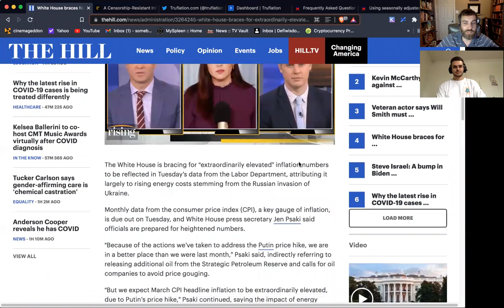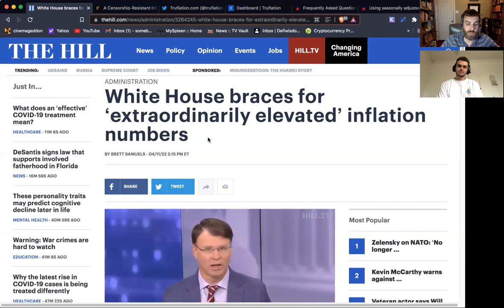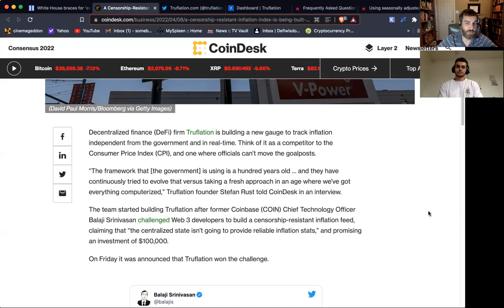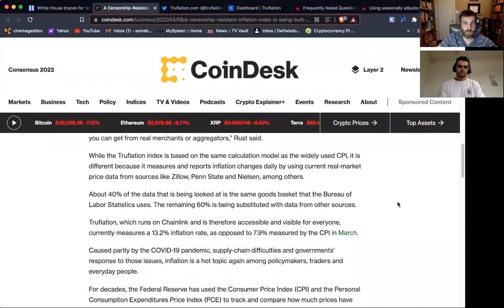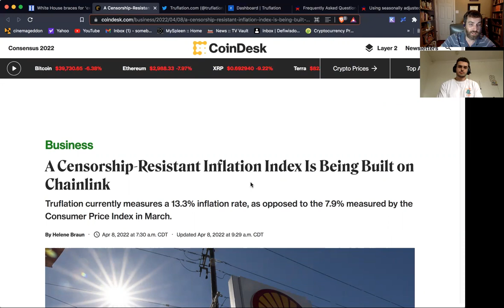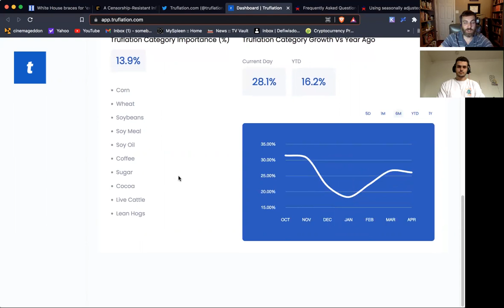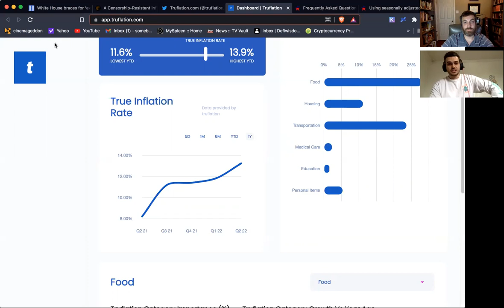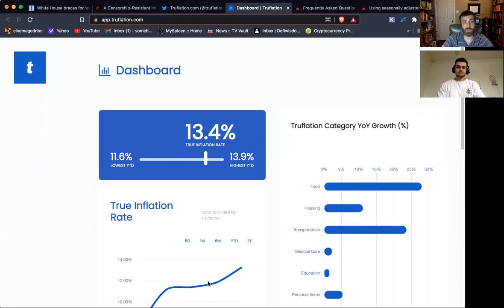Truflation: A Censorship Resistant Inflation Index + How The CPI Understates Inflation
4.) 🚀 Join our WBB Thursday Night livestream from 8-9pm CST.
5.) 🐳 Whales donate below for supporting the channel and more content.

✅Time Stamps
0:00 Intro
0:25 Playlists
1:20 Disclaimer
1:35 Inflation Remains Elevated
2:27 Truflation Index
3:20 Incentives
4:28 13%
4:40 Raw Price Feed Vs Curated Samples
6:30 BLS's Black Box
7:15 Quality Adjustments
8:48 Seasonal Adjustments
9:50 Perfection Will Remain Illusive
11:00 Exploring Truflation Website
11:53 Crypto Strategies During Inflationary Environment
12:40 Stable Coin Yield Farming
14:50 Outro

Bitcoin: bc1q6vfvu5am2cgpmpk5u34n2l9852pasp4kxj70ze
                                                  EVM Love
Ethereum: 0x9899C6754EDA238f61A5Ed68F192D646eFFC0D92
AVAX C-chain: 0x9899C6754EDA238f61A5Ed68F192D646eFFC0D92
Fantom: 0x9899C6754EDA238f61A5Ed68F192D646eFFC0D92
Harmony One: 0x9899C6754EDA238f61A5Ed68F192D646eFFC0D92
Theta or TFuel: 0x9899C6754EDA238f61A5Ed68F192D646eFFC0D92
                                                   IBC Love
Cosmos: cosmos14yd33x3dzvkcz8j4fyldmm7x2qx72zlelxpjqy
Secret: secret1txmt6p5gxwx9gwxxf76qa9n5smlkte6y4jnae9
Osmosis: osmo14yd33x3dzvkcz8j4fyldmm7x2qx72zlehajzkk
Juno: juno14yd33x3dzvkcz8j4fyldmm7x2qx72zlef5zf8cAkash:
DVPN: sent14yd33x3dzvkcz8j4fyldmm7x2qx72zleyahtyt
XPRT: persistence1tk9g6pjpdl0366dq3k4j6cj20v5mmrsedh69p4
Evmos: evmos14yd33x3dzvkcz8j4fyldmm7x2qx72zlea8su6v
Stars: stars14yd33x3dzvkcz8j4fyldmm7x2qx72zlet6k0t4
Luna: terra1vqmk9clz9uw9jtydp3qda2gkj27lp0ly88tmwa
Chihuahua: chihuahua14yd33x3dzvkcz8j4fyldmm7x2qx72zleunvupx